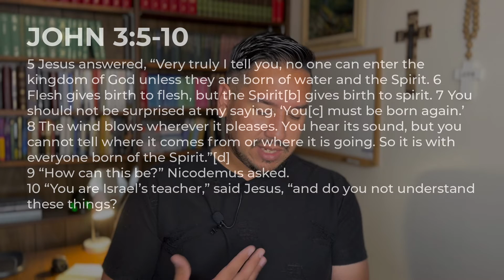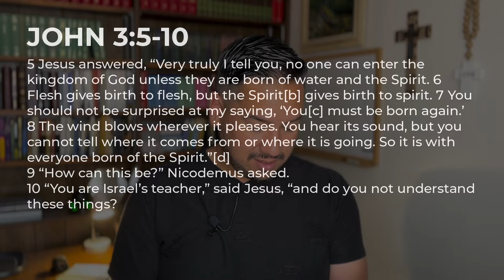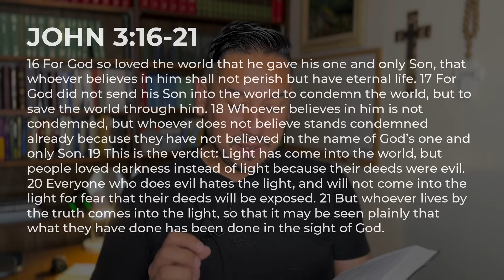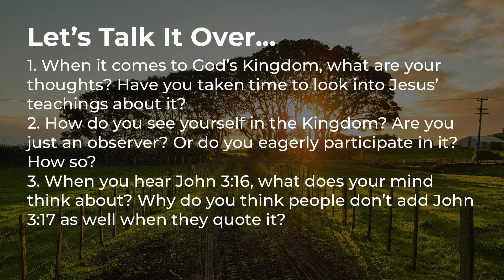Jesus, New Wind, New Life 03/20/2022 John 3:1-21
Taking a closer look at Jesus and getting into heaven!